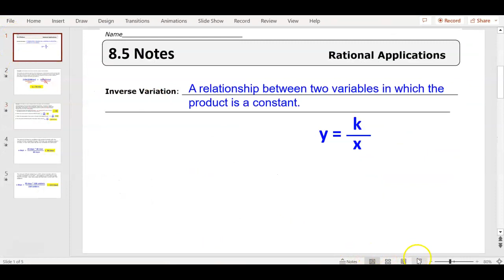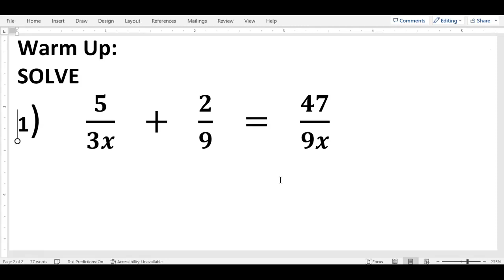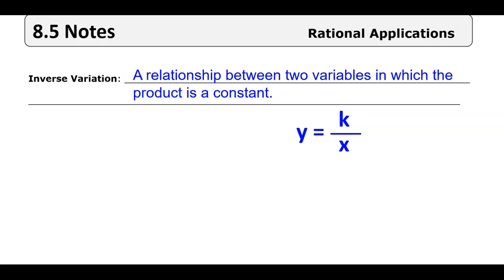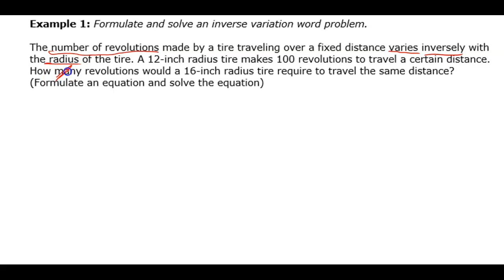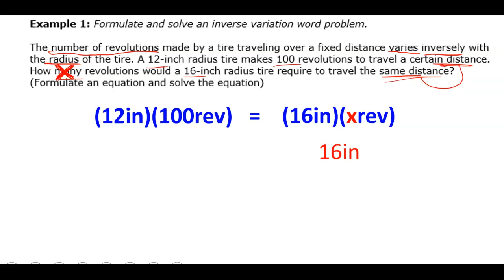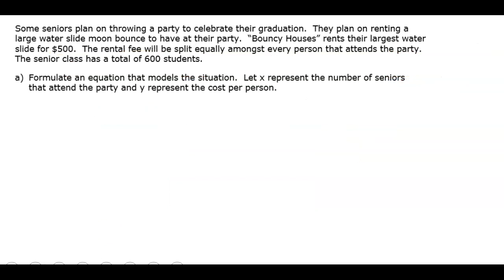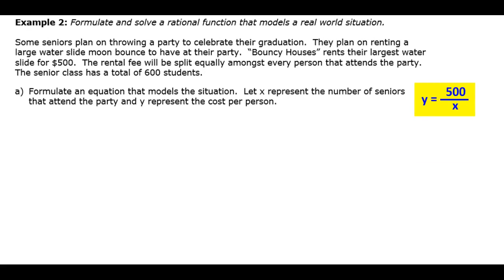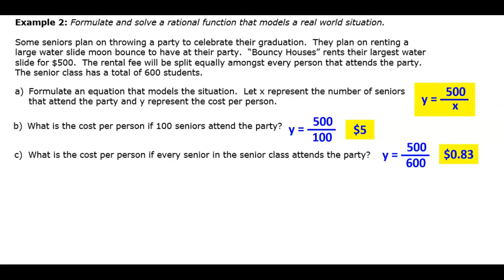3/20/23 Alg2 Warm Up, 8.5 Notes Rational Applications